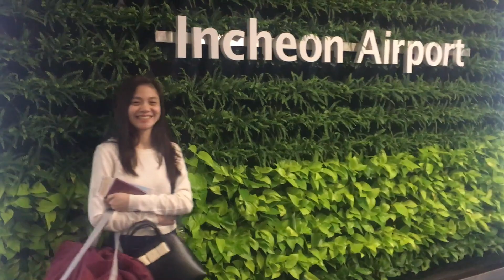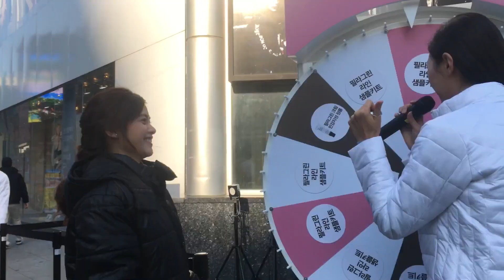KOREAN FOODTRIP | denzelmae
Foodtrip at Seoul, South Korea: fishcake, grilled lobster, mochi, icecream, and many more. There’s a lot of streetfoods at Myeondong.